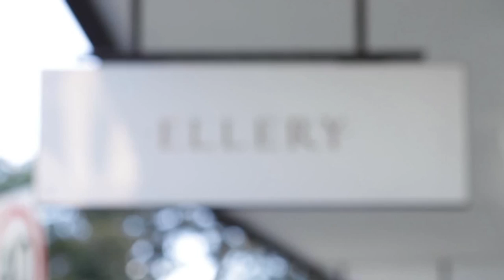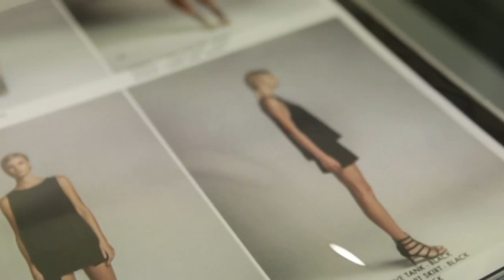MTV IT GIRLS EP14 Fifth Harmony x Kate Peck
MTV IT Girl Kate Peck hangs with Fifth Harmony in Paddington in Sydney.